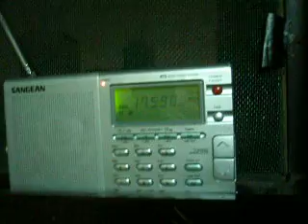2011-12-29梵諦岡廣播電台 17590KHz Vatican Radio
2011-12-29梵諦岡廣播電台17590KHz,SINPO--44334
時間(台灣時間):2030
收聽地點: 高雄市前鎮區
接收機與天線: SANGEAN ATS-606A伸縮天線;AC power